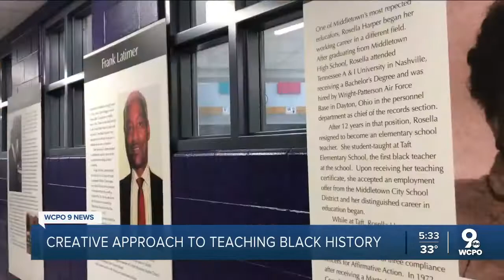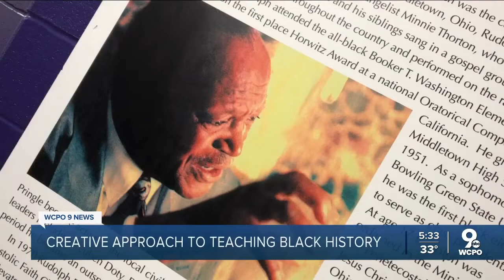Middletown school's creative approach to teach Black history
Instead of quizzes or typical lessons, one Middletown school is teaching Black history through scavenger hunts including local Black pioneers.